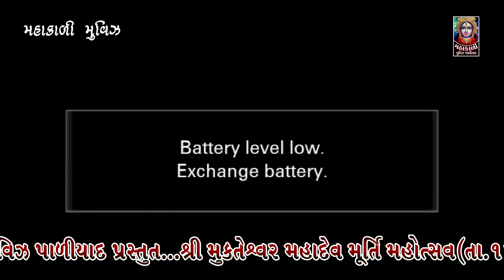Haddar Ramamandal 24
1-Hp Leptop

2-My Setup Live

3-My Use Led

4-My Live Divice

5-My Gilbal

6-My Drone

7-Audio Recoding

8-My Triypod

9-My Pc

10-My All Product